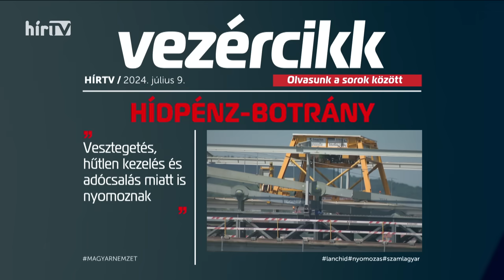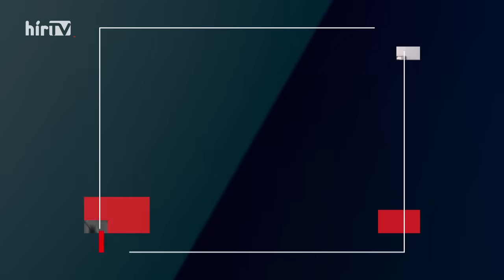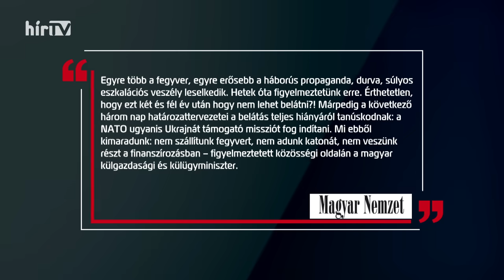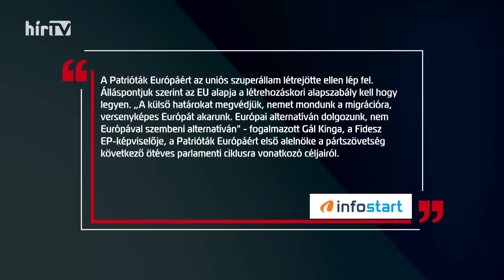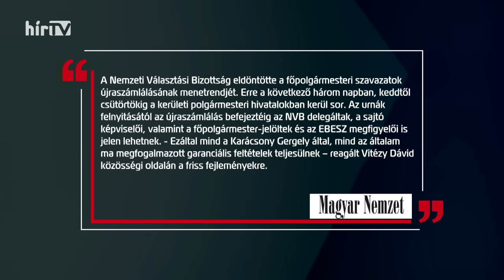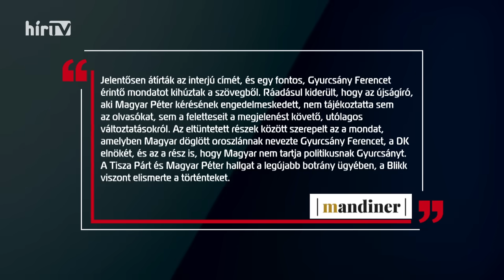Vezércikk (2024-07-09) - HÍR TV